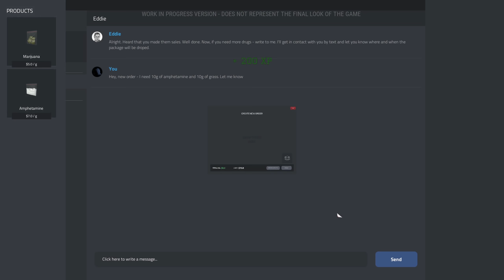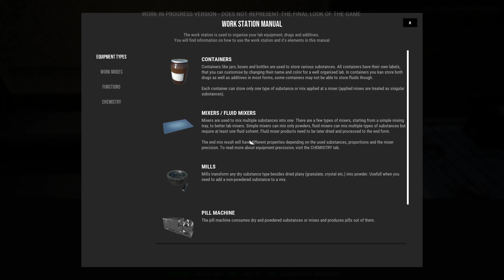ПРОСТЫЕ БУДНИ НАРКОТОРГОВЦА! - Drug Dealer Simulator